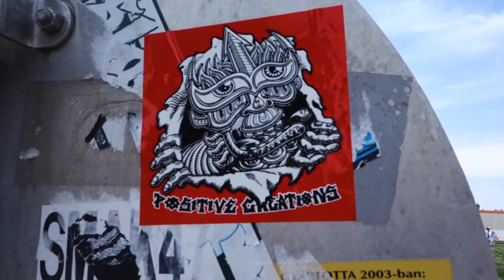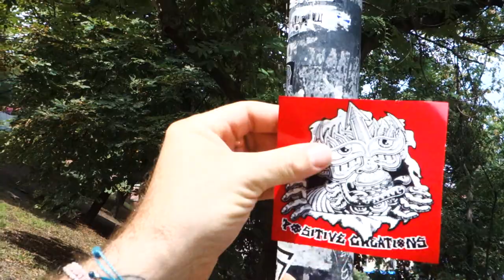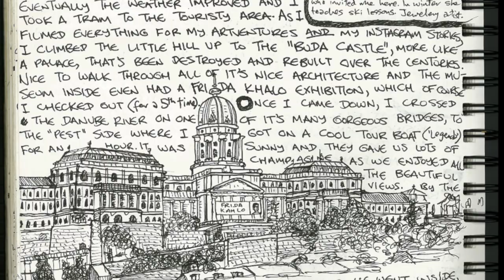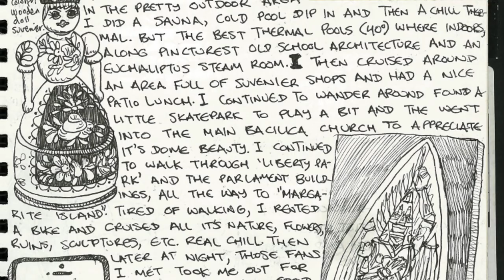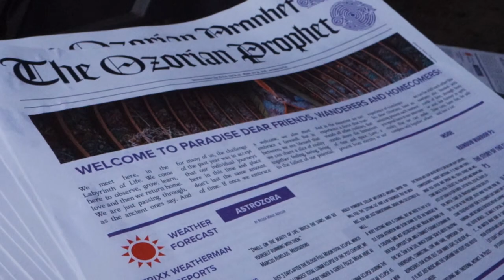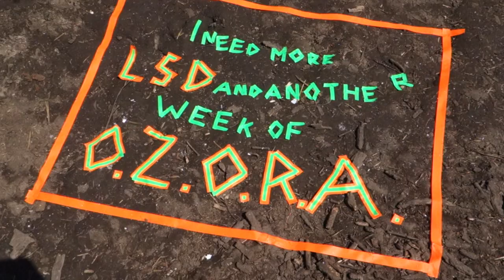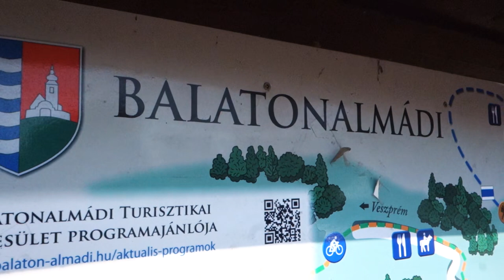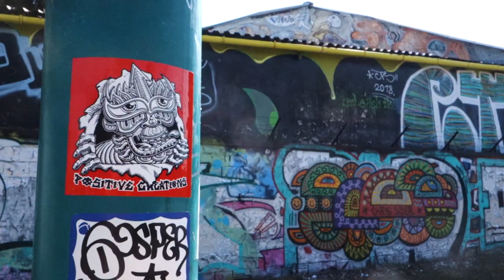Positive Creations in Hungary (Artventures Travel Video #31)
In this new webisode of Chris Dyer's travel video series, he visits the very interesting country of Hungary!
He starts the journey in the awesome city of Budapest, which has a lot of ancient culture and art to explore.
But then he goes to do his art mission at Ozora Festival, live painting a canvas ad doing a mural for all the trippy kids there, along his art family.
Nature time in the countryside follows that, along a chill boat trip and more arting.
And in the end he returns to Budapest to spray paint a fishbomb, which he didn't know was illegal, yet it was allowed.

-Copy Con – Tordas
-Manu Chao – Me Llaman Calle